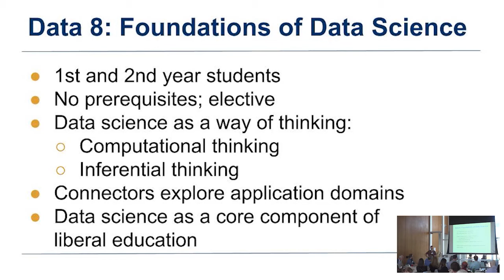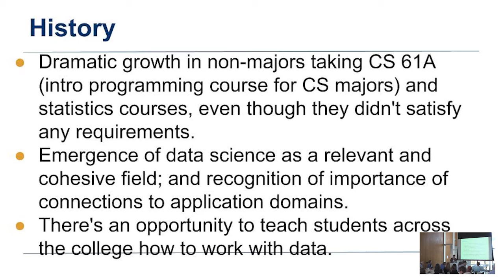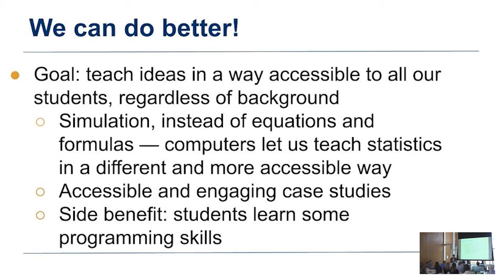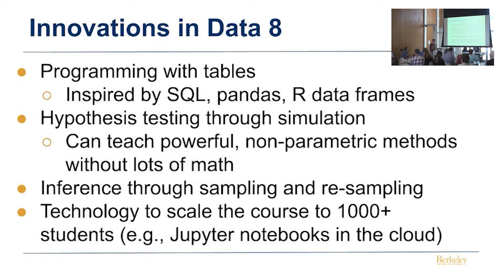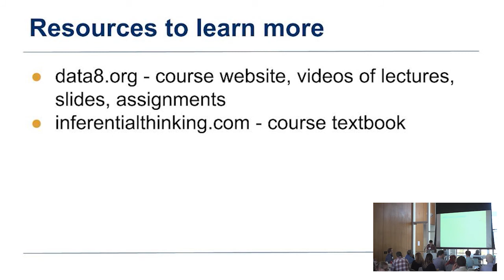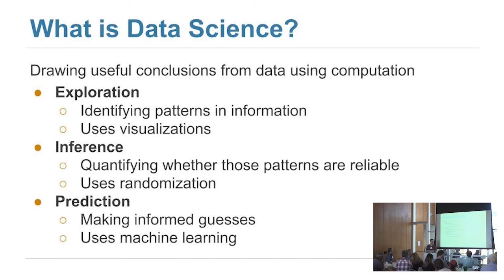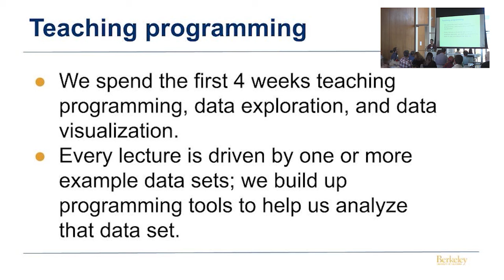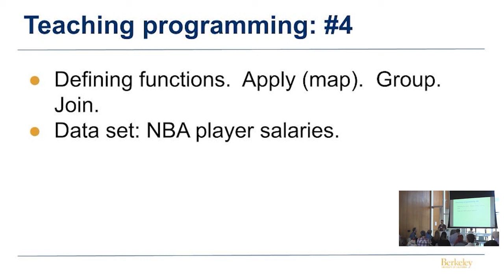Data 8 Overview by David Wagner (2018)